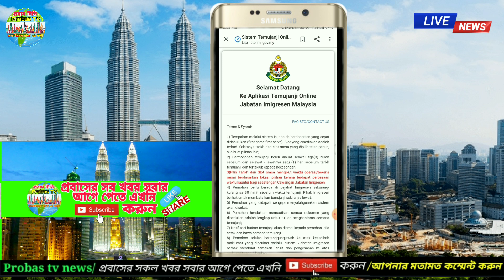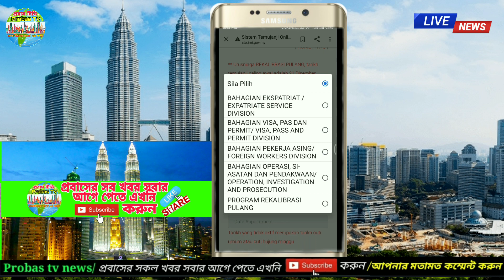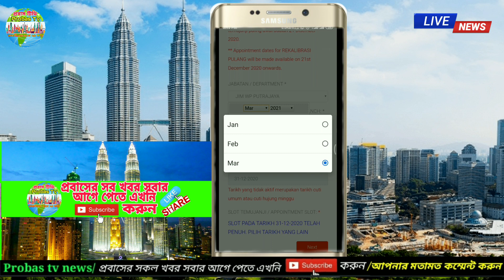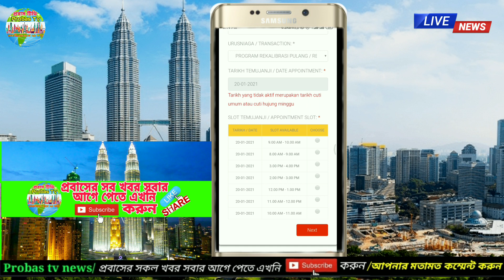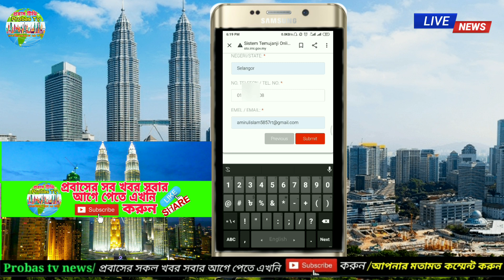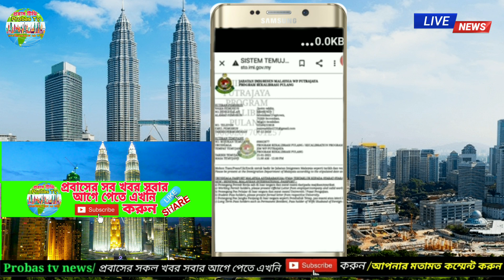মালয়েশিয়া অবৈধ প্রবাসীদের দেশে ফেরা শুরু/স্পেশাল পাস ও ইমিগ্রেশন এপয়মেন্ট কি ভাবে নিবেন/Malaysia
👉 দালাল ছাড়া নিজে নিজে পাসপোর্ট রি_নিউ করুন